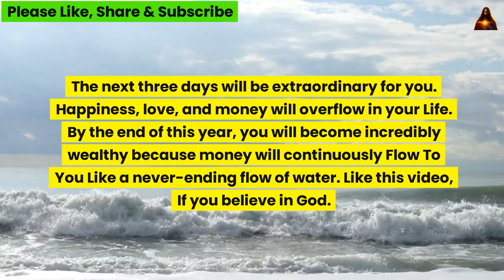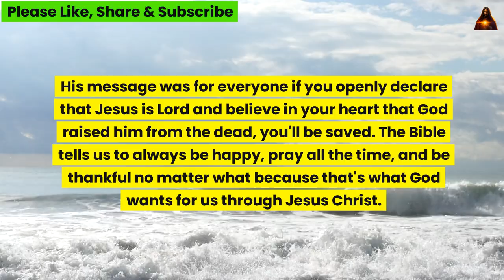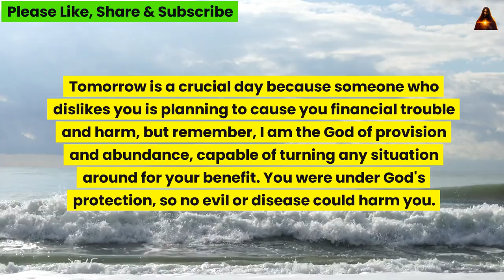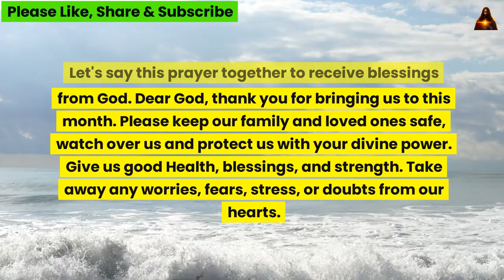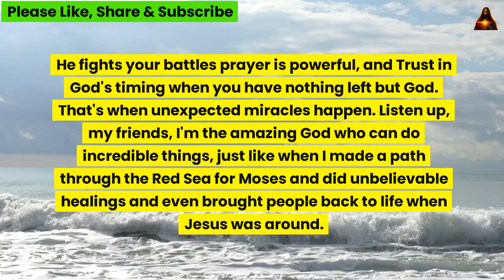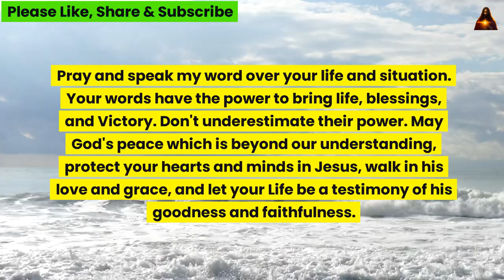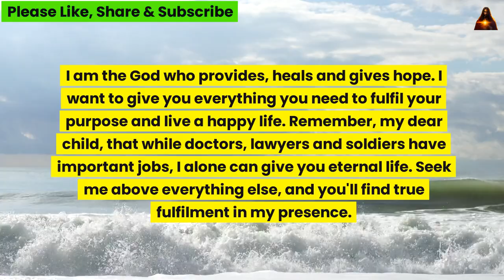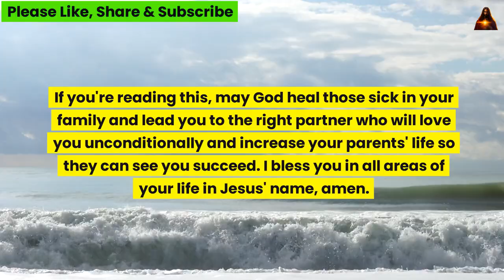CONGRATULATIONS.II God Will Surprise You TonightWith Unexpected & Unlimited Money... Jesus says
God helps
Godly quotes
Bible Quotes
God Message Tarot
Financial abundance
Angels message
Jesus message
Godly quotes
Faith quotes
Universe message
Angel mnessage
God Message For You Today
God says
Positive life affirmation
Lord Helps
Jesus quotes
God
God message
Jesus
Jesus message
God messages
Urgent message from God
Jesus says
Angel Signs
God msg
Angels message
Universe message
Money miracle
Life quotesb